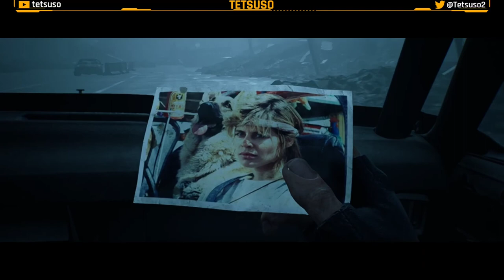Terminator Resistance: Annihilation Line - Gameplay en Español - FPS - Acción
La Resistencia acaba de derrotar a su primer Infiltrado, pero para Jacob Rivers, no hay tiempo para descansar. Han llegado órdenes del propio John Connor de que Jacob debe ayudar en la investigación de Northridge Outpost, un asentamiento civil que misteriosamente se ha quedado en silencio.

Gameplay del DLC de "Terminator Resistance" en Twitch.
Juego de acción desarrollado por Teyon y publicado en 2021.